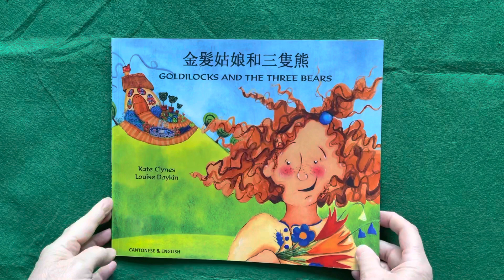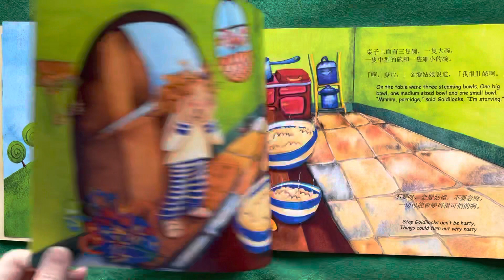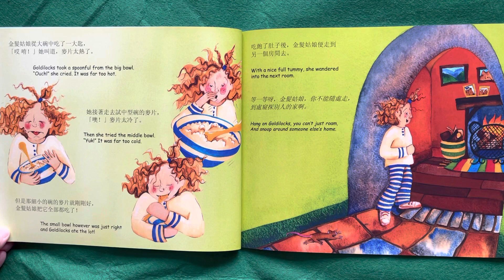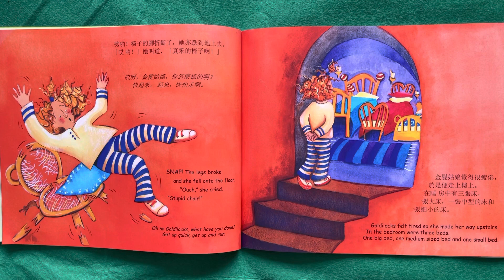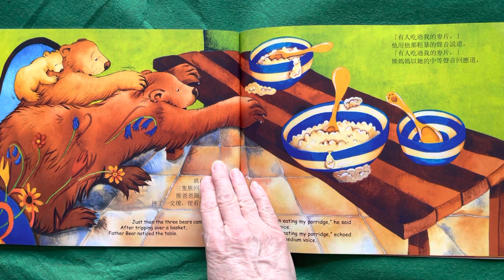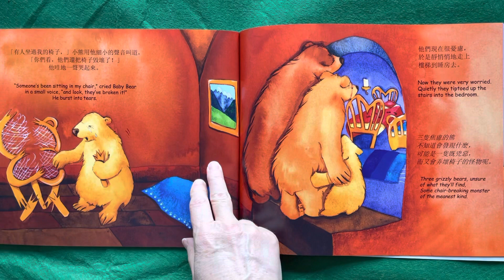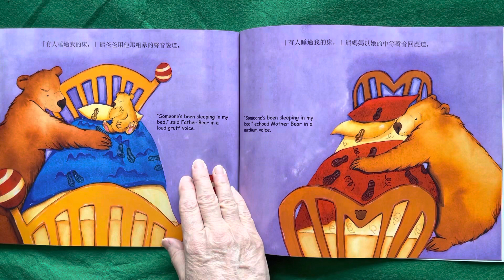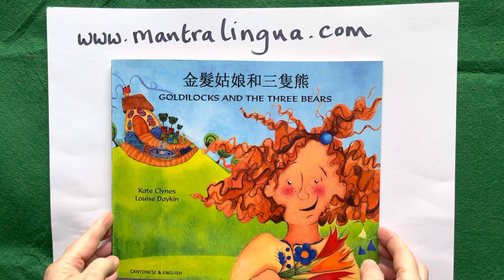Cantonese Goldilocks and the Three Bears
Cantonese Story Time
Original text in English
written by Kate Clynes